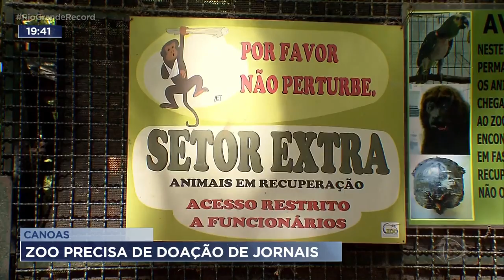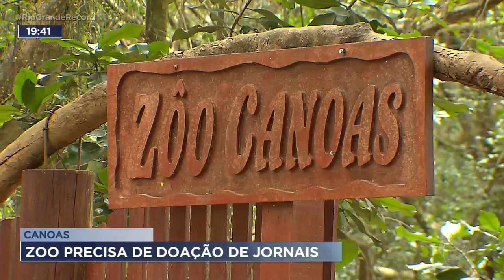Canoas: zoo precisa de doação de jornais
O Zoológico Municipal de Canoas, na região metropolitana, está reforçando o pedido para a doação de jornais que são usados nas gaiolas e recintos dos animais. Durante a primavera e o verão aumenta a quantidade de atendimentos no zoo, e é justamente nessa época que diminuem as doações.